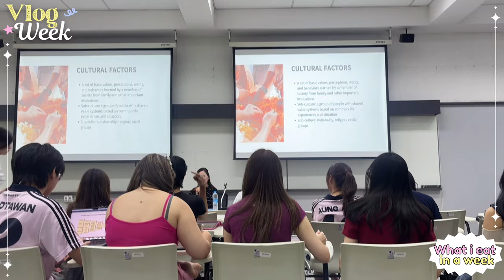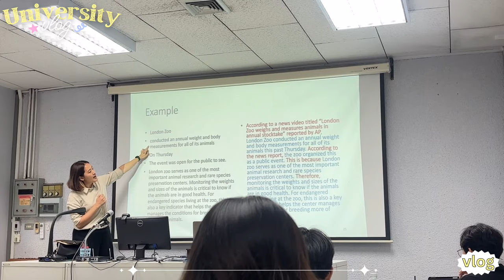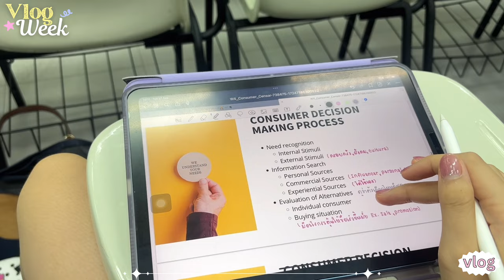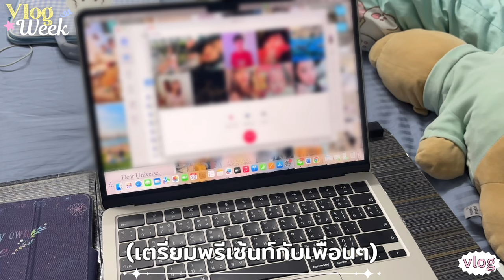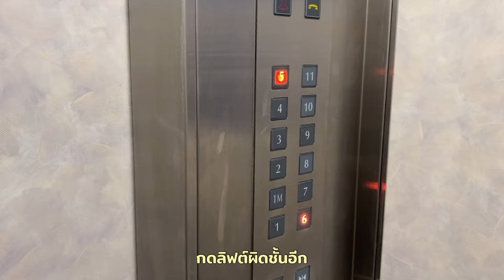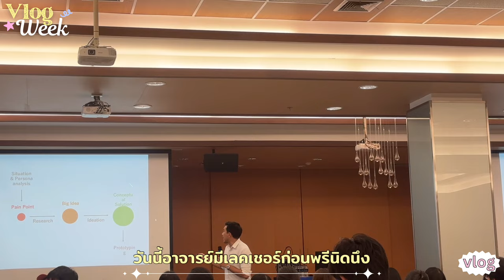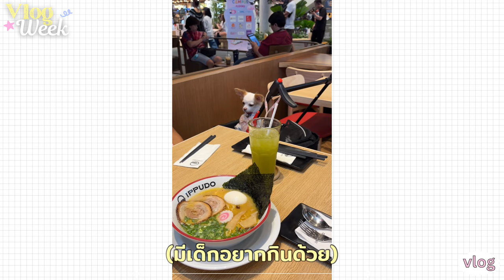Vlog Week & What i eat in a Week🥯🍳 | นิเทศจุฬาฯปี 2 อยู่ด้วยกัน 1 สัปดาห์เต็มๆ ทำอะไรบ้าง??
♡ THANK YOU FOR YOUR SUPPORT🚏นิเทศจุฬา